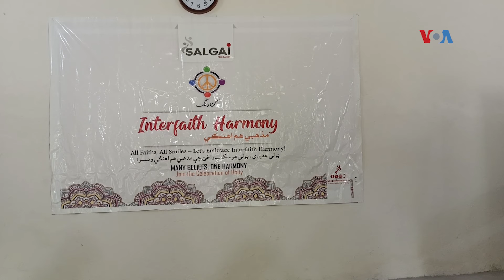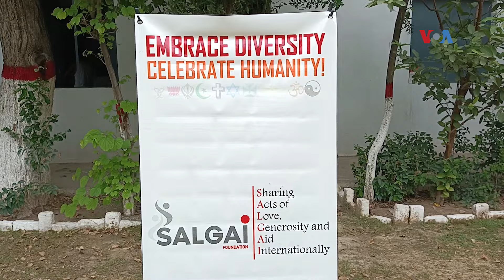پیښور کې د سولې د ټینګښت لپاره د مذهبي همغږۍ غونډه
د پیښور د جناح پوهنتون د حقوقو په څانګه کې د غیر دولتي موسسې سلګی فاونډیشن لخوا په ټولنه کې د سولې د ودې لپاره یوه غونډه جوړه شوې وه، چې موخه يي د بیلابیلو ټولنو ترمینځ د مذهبي همغږۍ د اهمیت په اړه پوهاوي و.
شاهين افريدي. امريکا غږ